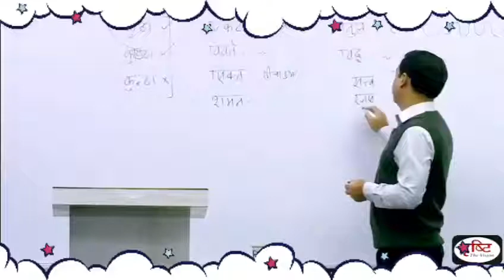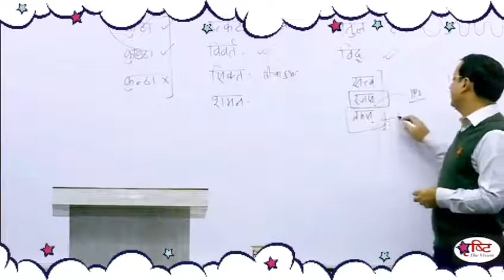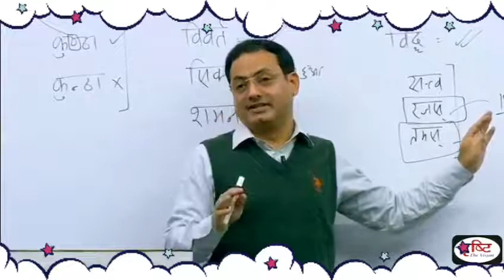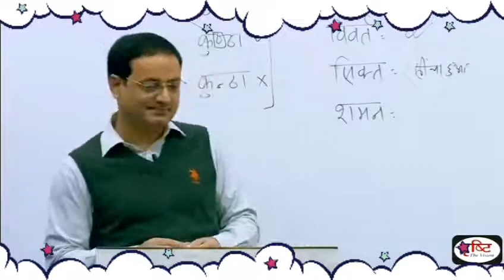Motivational Thoughts| Human Minds Thinking Based | Study News Umakant Gohatre| Drushti | Humanity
This video taken from Drishti Coaching